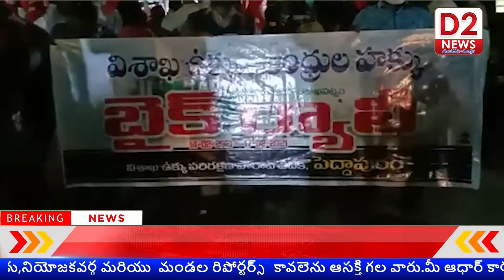విశాఖ ఉక్కు ఆంధ్రుల హక్కు పెద్దాపురం చేరుకున్న బైక్ ర్యాలీ..